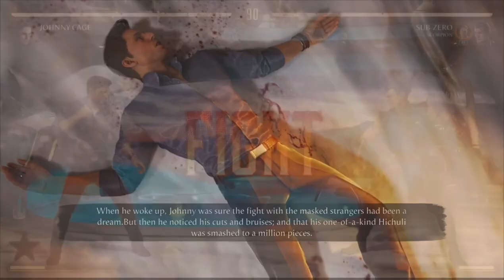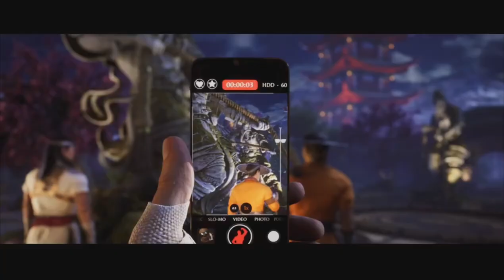JOHN CARLTON AKA “JOHNNY CAGE” & RAIDEN, EARTH REALM’S CHAMPION [Mortal Kombat 1 Story Mode] [#2]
*I don’t own copyrights to the songs in this video*